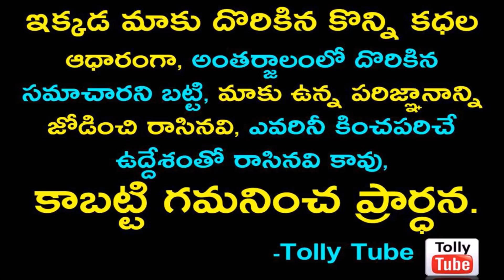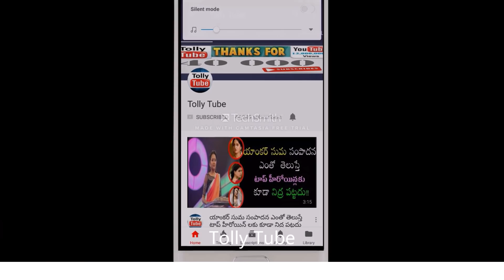జబర్దస్త్ షో నుండి నాగబాబు, చమక్ చంద్ర OUT..షాక్ లో రోజా, అనసూయ..ఆందోళనలో అభిమానులు .